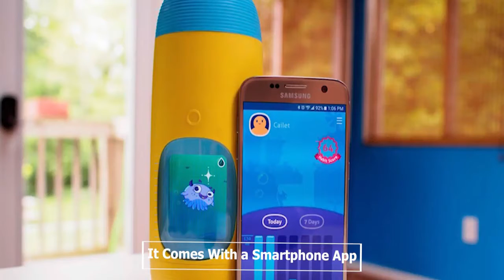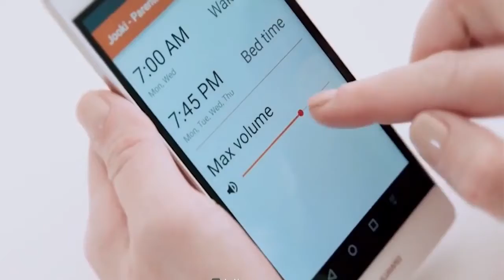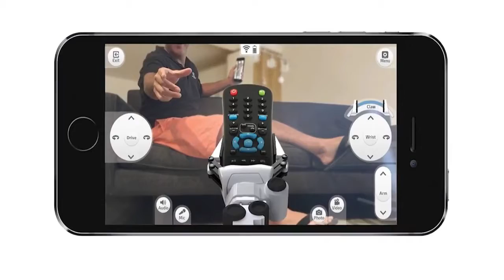Top 5 New Cool Gadgets For Kids 2020 LATEST Invention Toys for Kids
Best Amazon Products link:

1. Rabitat Snap Lock Sipper Bottle (410ml, Blue Honey Buns)

2.Aarushi Musical Educational Radio Toy Multicolor, Color May Vary

3. RYLAN Magic Diamond Cool Mist Humidifiers Essential Oil Diffuser Aroma Air Humidifier with Led Night Light Colorful Change for Car, Office, Babies, humidifiers for home, air humidifier for room

1. Collapsible Travel Bottle

2. TikTok Ring Led Light

3. Magnetic Car Mobile Holder

4. Pop Sockets

5. Rotary Peeler

●   Flower Shape Mobiel Holder

●   Selfie Stick

●   Mobiel Usb Mini Fan

●   Pubg Trigger

●   Micro Usb Data Cable

●   Mobile Usb Led Light

●   Mobile Waterproof Pouch

●   Micro Usb Otg Card Reader

 ●  Pop Filter

●   Jbl Go Portable Bluetooth Speaker

●   Boat Bass Head Earphone

●   Mi 10,000 Mah Powerbank